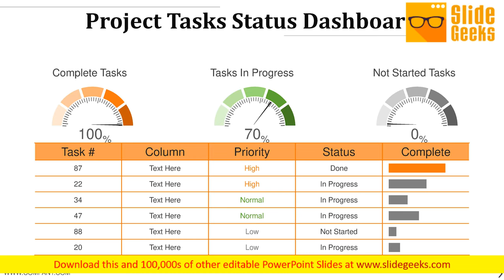Project Tasks Status Dashboard Ppt Powerpoint Presentation Professional Pictures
This is a project tasks status dashboard ppt PowerPoint presentation professional pictures. This is a three stage process. The stages in this process are complete tasks, task in progress, not started tasks, task. Commend high levels of dedication with our Project Tasks Status Dashboard Ppt PowerPoint Presentation Professional Pictures. Give the loyal due credit.